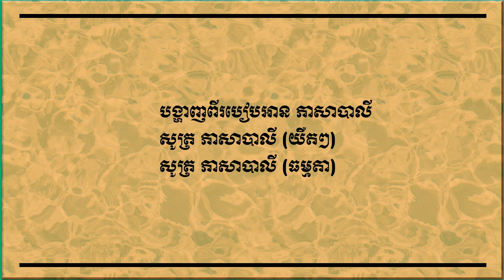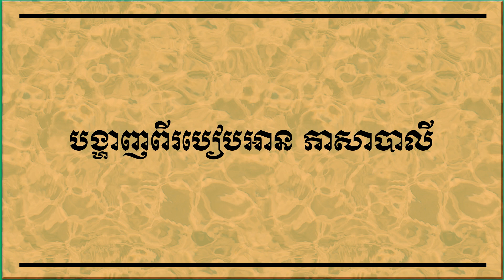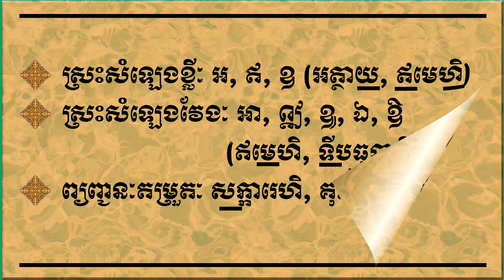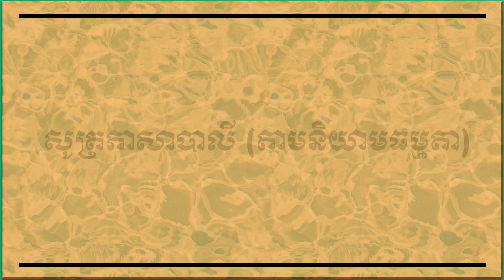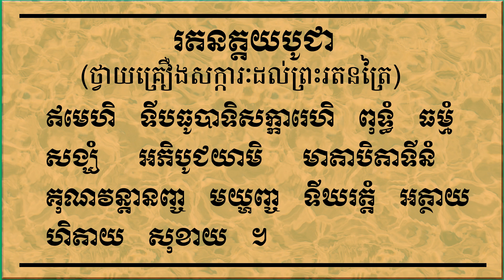រៀនធម៌ថ្វាយបង្គំព្រះរតនត្រៃ [ឥមេហិ ទីបធូបាទិសក្ការេហិ....] ជាភាសាបាលី [ឡុង សារឿន]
នេះជាលើកទី១ ដែលខ្ញុំកូណាអាត្មាភាពធ្វើវីដេអូ របៀបបង្រៀនធម៌ថ្វាយបង្គំព្រះរតនត្រៃ ។ ខ្ញុំគិតថា ការធ្វើជាវីដេអូលើកទ១នេះ ពិតជានៅមានចន្លោះប្រហោង ។ បើអស់លោកអ្នកបានឃើញភាពខ្វះខាតនោះ សូមខន្តីដល់ខ្ញុំកូណាអាត្មាភាពផងចុះ ។
ឡុង សារឿន